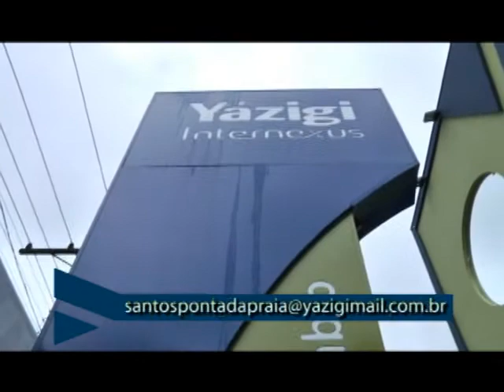Yázigi - 04.09.11.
Programa NO AR. 04.09.11